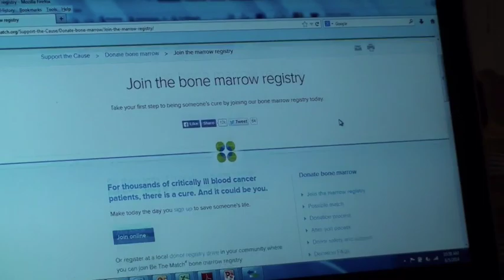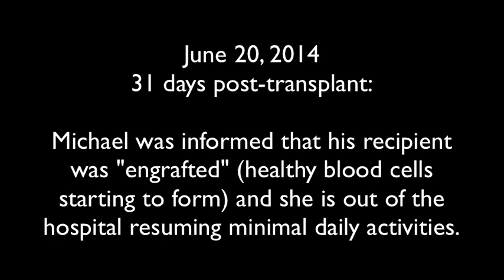Mike G's Stem Cell Donation Experience